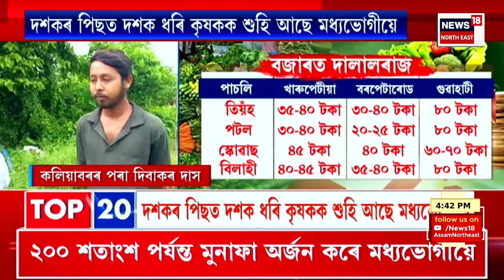Evening News | New SOP for drug rehabilitation centres | প্ৰকাশ পালে নিচামুক্তি কেন্দ্ৰৰ SOP।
Evening News | New SOP for drug rehabilitation centres | প্ৰকাশ পালে নিচামুক্তি কেন্দ্ৰৰ SOP। মন্ত্ৰী পীযুষ হাজৰিকাই সংবাদমেলযোগে প্ৰকাশ কৰে নিচামুক্তি কেন্দ্ৰ সমূহক লৈ প্ৰস্তুত কৰা  SOP